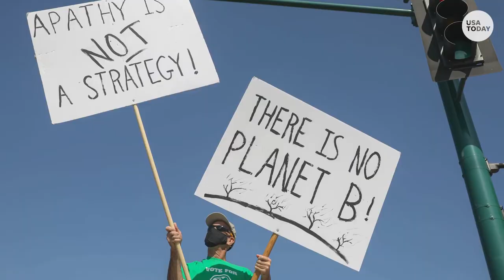Winter Olympians see real-time effects of climate change around world | USA TODAY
Winter Olympians share their experiences of seeing warming temperatures and snowmelt as well as the importance of combatting climate change.